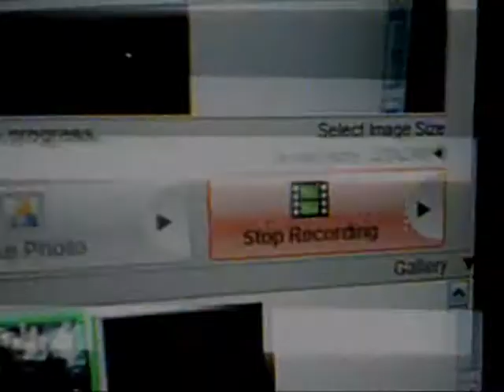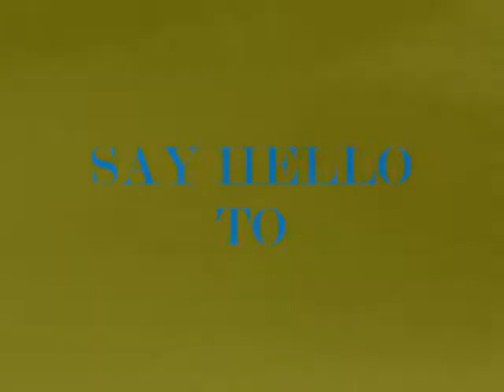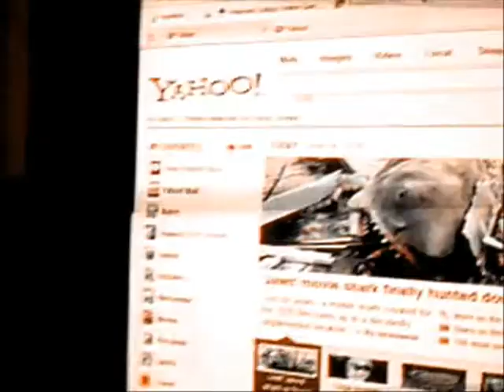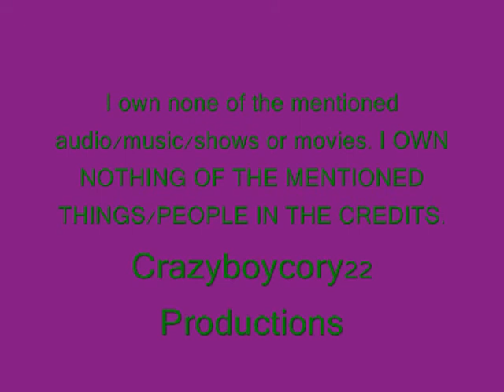Randomness Episode 13 Let It Suck...Horribly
FINALLY! I have uploaded the thirteenth episode of my Randomness series...so yeah. Have fun with this crappy, horrible video. This one is nowhere close to being based on one whole big subject...